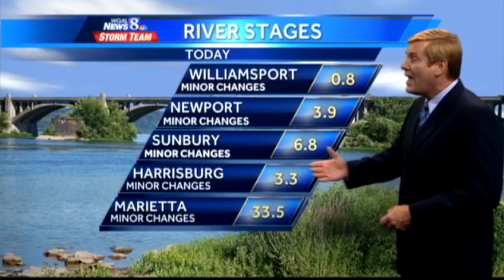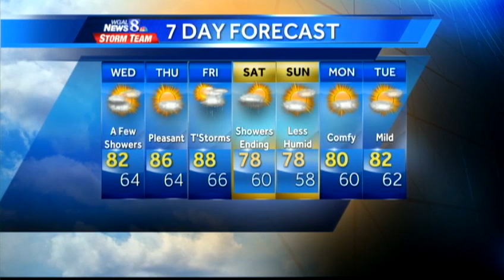Some rain, warm temperatures expected Wednesday